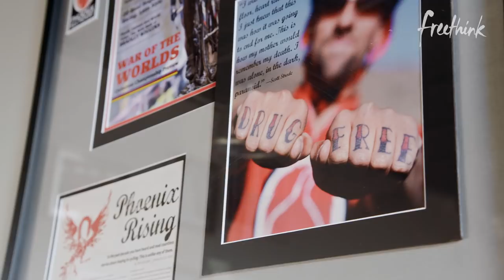Rethinking Addiction Recovery With Fitness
As drug overdose deaths climb higher, this gym is challenging the thinking behind traditional models for addiction recovery services with free memberships open to anyone sober for at least 48 hours.

Making the choice to seek sobriety and stick with it can separate a person from their group of friends and former activities. During this delicate time, it’s essential that they find a supportive community.

So The Phoenix founder, Scott Strode, decided to build active communities of recovering addicts in an effort to save lives through the power of health and fitness.

The Phoenix is supported by Stand Together, which helps social entrepreneurs tackle some of the nation’s biggest challenges, connecting them with passionate partners and resources to make a greater difference.

Follow Freethink.